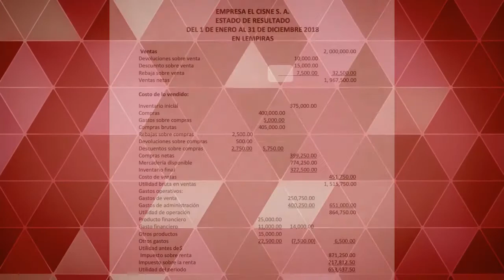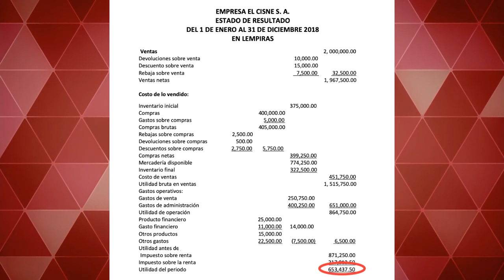Estado de Resultado